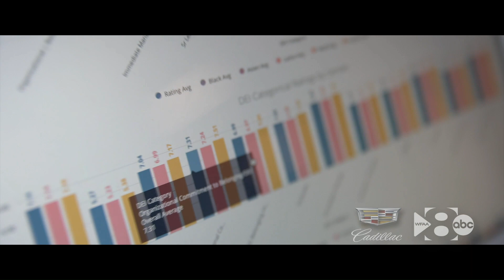WFAA Shaping DFW_Mandy Price_2023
Meet Mandy Price, Co-Founder and CEO of Kanarys